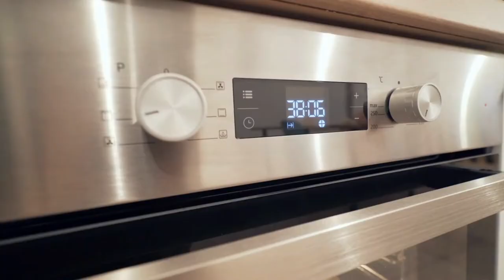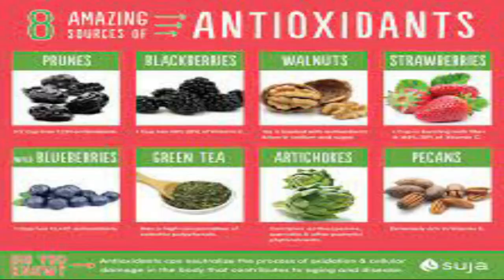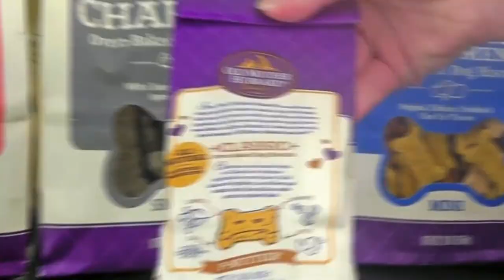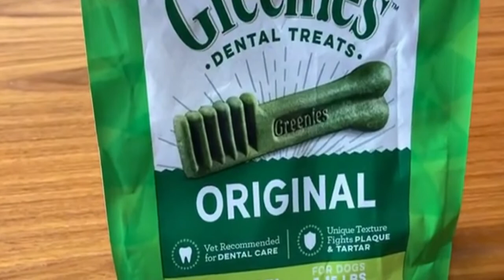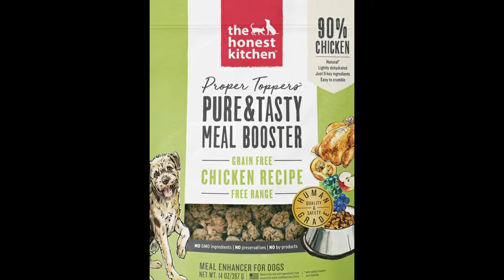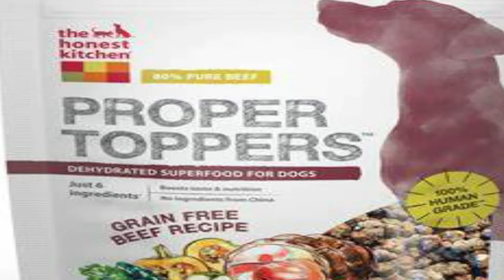The 10 Very Best Dog Treats Review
Hello everyone and welcome to The 10 Very Best Dog Treats Review. when looking for treats for your dog, you want nothing but the best. Treats that dogs love and keep them healthy. Well today I bring to you the best treats for your dog. Today I'll be talking about Blue Buffalo Wilderness Trail Treats Duck Biscuits,  Rachael Ray Nutrish Turkey Bacon Dog Treats, Wellness Soft Puppy Bites, Old Mother Hubbard P-Nuttier Dog Biscuits,  Full Moon Chicken Jerky Human-Grade Dog Treats, Rocco & Roxie Gourmet Beef Jerky Dog Sticks, Greenies Regular Dental Dog Treats,  Pupper Chicken Topper,  Pupper Beef Topper, and Ziwi Good Dog Rewards Air-Dried Beef Dog Treats.

00:00 Blue Buffalo Wilderness Trail Treats Duck Biscuits
00:43 Rachael Ray Nutrish Turkey Bacon Dog Treats
01:20 Wellness Soft Puppy Bites
01:54 Old Mother Hubbard P-Nuttier Dog Biscuits
02:22 Full Moon Chicken Jerky Human-Grade Dog Treats
02:44 Rocco & Roxie Gourmet Beef Jerky Dog Sticks
03:14 Greenies Regular Dental Dog Treats
03:54  Pupper Chicken Topper
05:01  Pupper Beef Topper
06:01 Ziwi Good Dog Rewards Air-Dried Beef Dog Treats